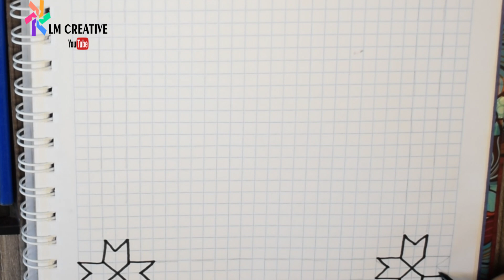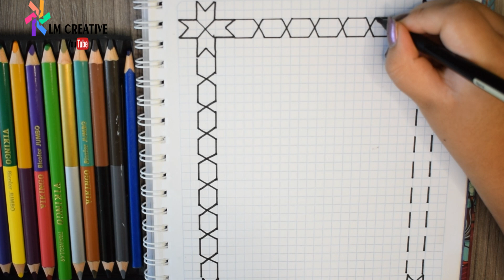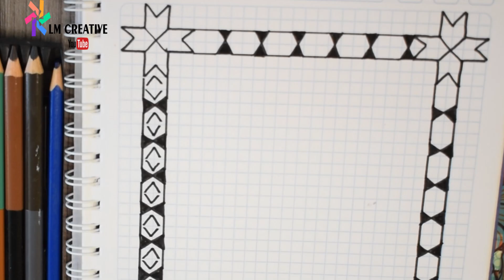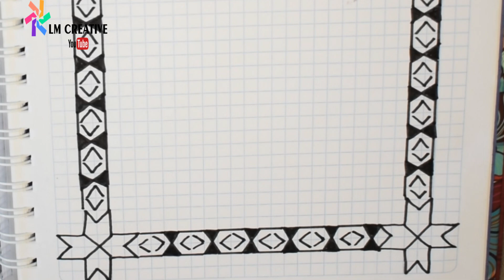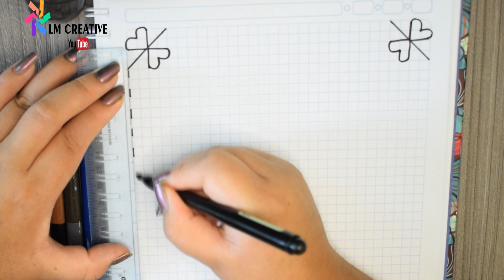márgenes para carátulas para dibujar / caratulas fáciles y bonitos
Hola mis amores en este vídeo comparto ideas de MARGENES PARA CARATULAS FÁCILES Y BONITOS.

para no perderte ningún vídeo (contenidos nuevos)